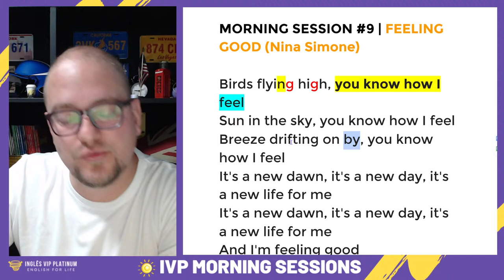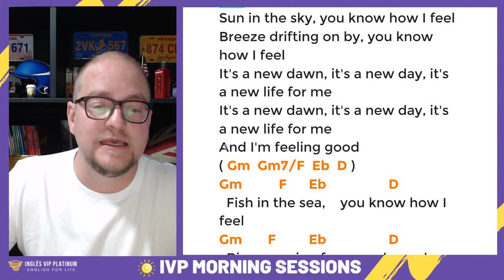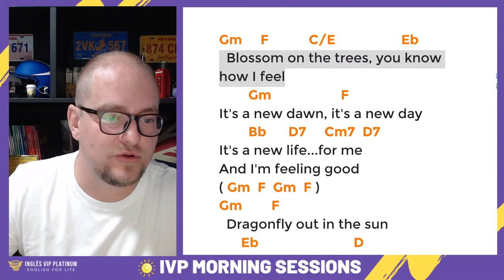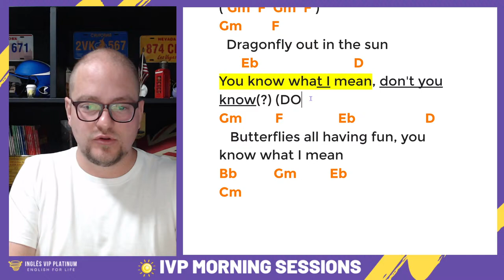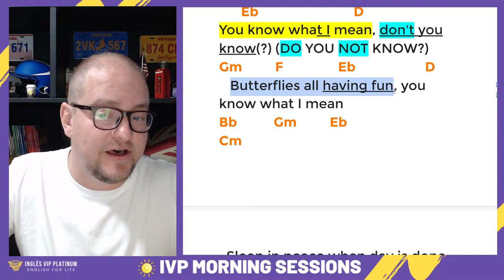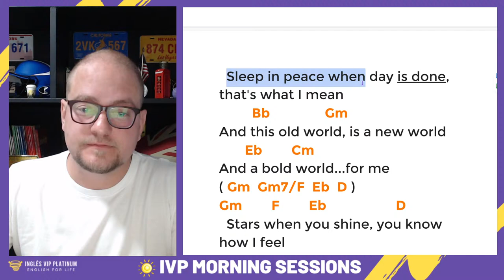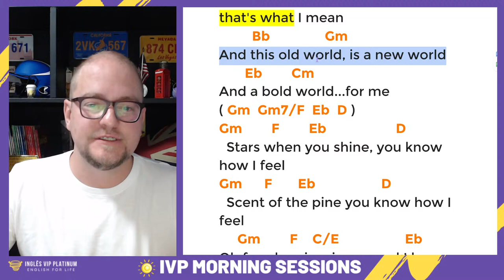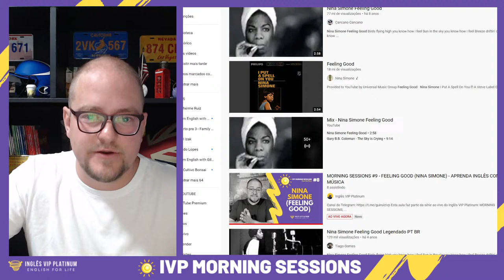MORNING SESSIONS #9 - FEELING GOOD (NINA SIMONE) - APRENDA INGLÊS COM MÚSICA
Todos os dias às 19h uma Aula Inédita de Inglês Gratuita aqui no Inglês VIP Platinum!

📚Cadastre-se e receba gratuitamente no seu email, o Livro “Como se tornar independente no inglês em 6 meses de estudo - A Metodologia da Sopa”:

Agora, se você é uma pessoa que quer resultados rápidos e não abre mão de ser guiado(a) no
seu processo de aprendizagem… Então:

🚀Faça parte do Melhor Curso de Inglês por Assinatura do Brasil: IVP 365!

➡200h de aulas focadas na sua comunicação
➡1 Encontro AO VIVO por semana para Prática de Conversação em grupo
➡Material de Estudo Roteirizado, prontinho para você executar
➡Aplicativo exclusivo: você carrega o Curso na palma da mão
➡Melhor Suporte: é nossa prioridade te guiar e dar feedbacks no seu caminho da fluência
➡Comunidade de centenas de alunos do mundo todo
➡Garantia para você testar e muito mais!

🎉Por pouco mais de R$60 reais por mês, você vai falar inglês de verdade e com nosso direcionamento e suporte!

É prioridade para nós te ver falando inglês de verdade! E vamos te dar todo o suporte para isso!
Vai esperar até quando?

Milena Mazzola & Gui Ruiz | Inglês VIP Platinum

🏄‍♂️Quer receber conteúdos fantásticos, ser avisado das nossas lives e ainda receber materiais? Seja um “IVP FRIEND”!